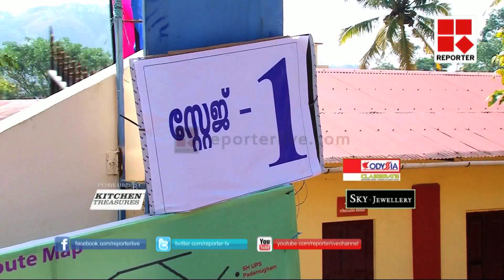School Youth Festival- Students Complaints againest judges │Reporter Live